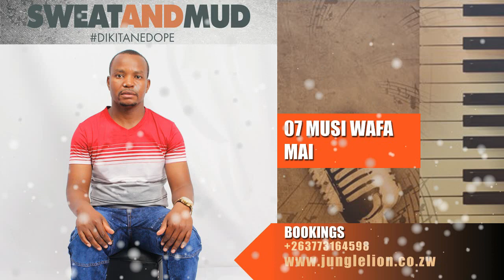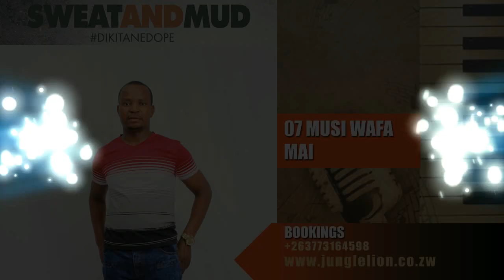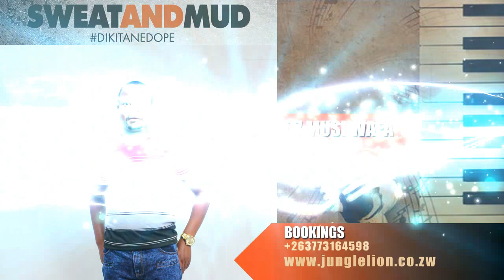07 MUSI WAFA MAI December 2019 Zimbabwe Music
Jingle Lion and The Mission Villagers (Dikita neDope)
Zimbabwe Music